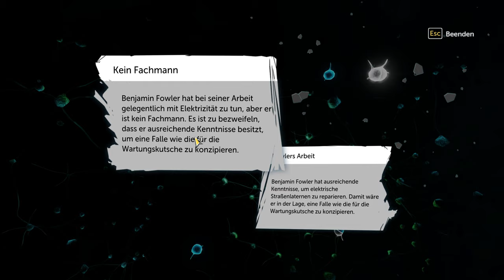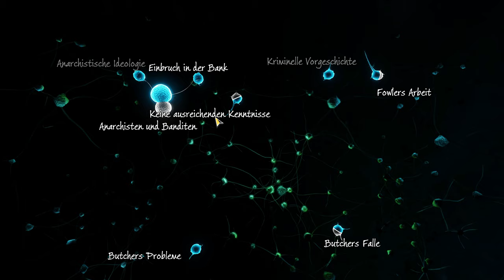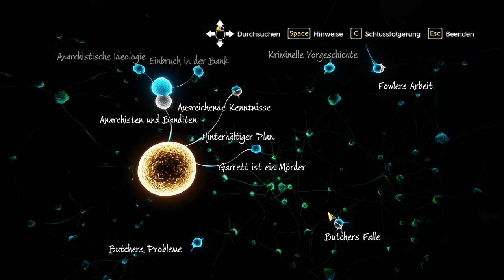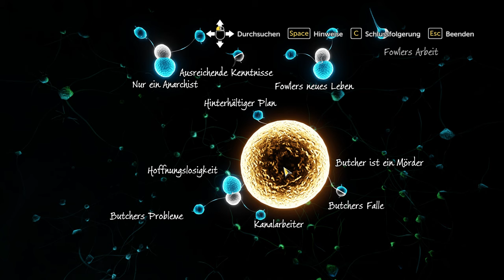Sherlock Holmes: Devils Daughter - #27 Ein Herz für Verbrecher? [Lets Play] [Deutsch]